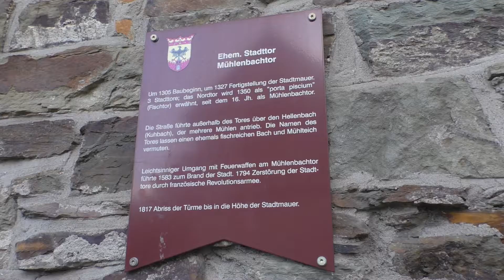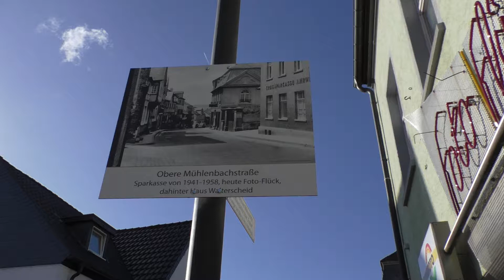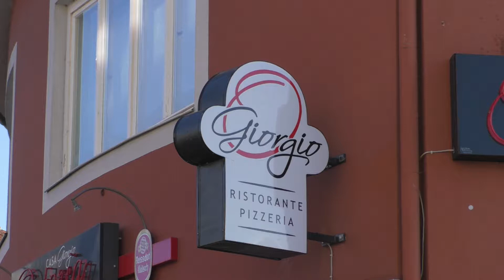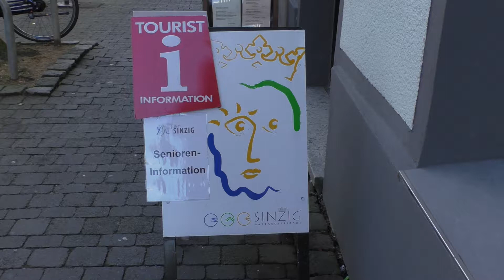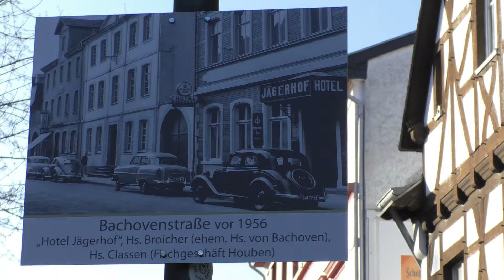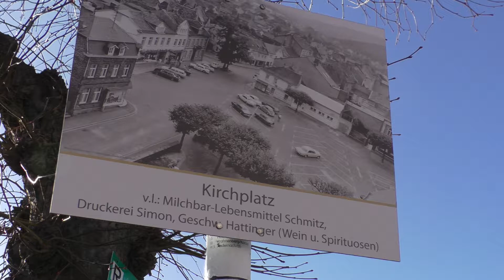Die Straßen von Sinzig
Mühlenbachstraße, Marktplatz, Bachovenstraße, Kirchplatz